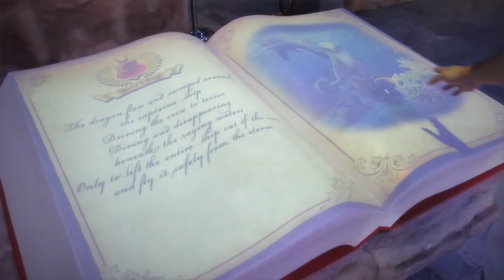Epson Philippines Star City Amusement Park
Ever wonder how projectors can be implemented in an amusement park? Check out how engaging the dome projection in Star City can bring you!